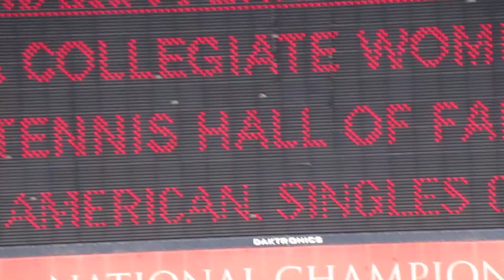Anna Maria Fernandez Ruffels and Heliane Steden Sieg honored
Anna Maria Fernandez Ruffels and Heliane Steden Sieg were honored as Hall of Fame inductees on USC Women's tennis Alumnae Day.  Anna Maria was to be represented by her sister Elisa Fernandez Zimmerman.